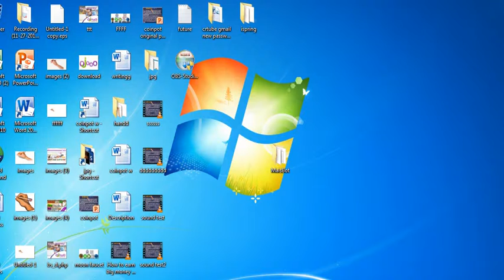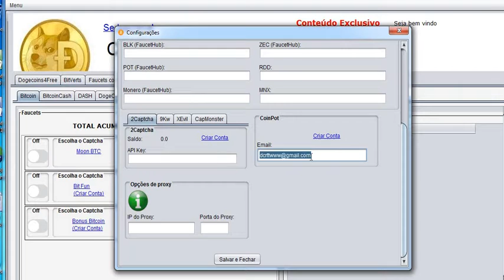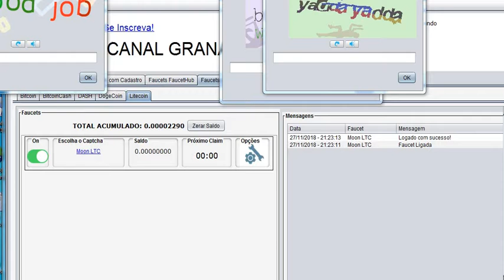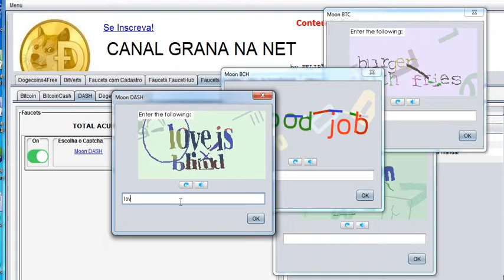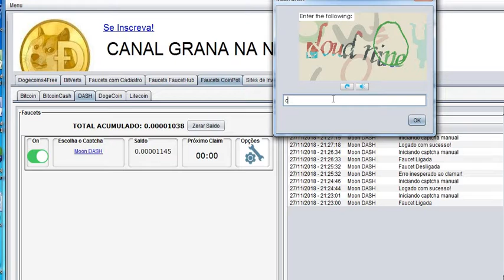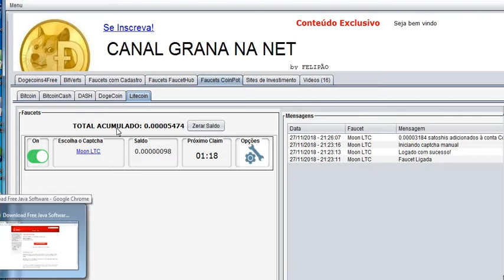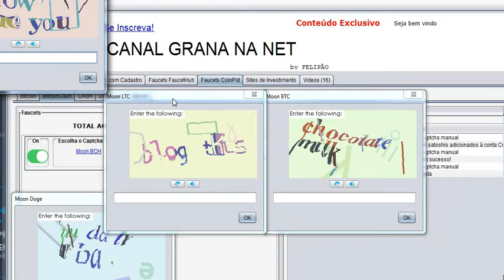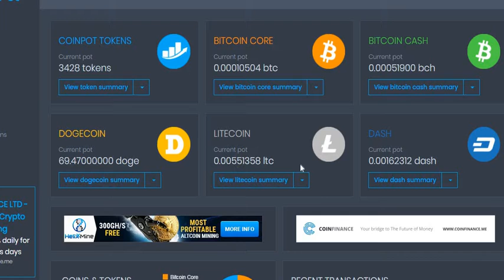How to earn $10 dollar free bitcoin very fast without any investment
e-money, internet money anybody don't know which is the best site to earn free money without any investment working 2-5 minute per day.today I am gong to show you like that site you can earn at least $10  free bitcoin per day working at home.this  site name is coinpot. coinpot is the cryptocurrency site and it is a micro wallet.About five faucet  i am talk  this video to get coin in to coinpot.what are the five faucet.five faucet is moon bitcoin,moon dogecoin,moon litecoin, moon dashcoin and mooncash coin.all this five faucet are families with coinpot. firstly you want to register in coinpot account giving your email and password.after you can check your mail and confirmed the register clicking confirmation mail sent from coinpot.first step is ok after this.secondly you remember when you sign up with above five faucet only you must give coinpot register email to these five faucet when sign up.now is register is complete.now see how to claim coin very fast and easy.

This video I am creating teach you how to claim doge coin,bitcoin,lite coin,dash coin,and bitcoin cash within very few minute very  fast & easily  to your coin pot account. I am use bot for this.This is a new version of bot  and  it name maisbot.You can claim faucet every time using this bot.To use this bot first  You want to  install java to your computer.because this bot run on java platform.Bot download link and all faucet link you can see in description.

according to my video you can claim coin  as fast.then you can collect more coin using this bot.this is the new version automated bot. to tell you something about coinpot recently introduce coinpot token and coinpot lottery to members.this is the big opportunities.because of when you claim coin once you get 3 token for your that claim.then you can collect more token every  faucet claim  and convert that token in to any coin such as doge coin ,bitcoin, lite coin etc. hence you can increase coin very fast.

how to withdraw coin
firstly sign in to your coinpot account and go to the dashboard.select what coin you want to withdraw.as a example   I select bitcoin.after select right side drop down menu in bitcoin core summary  and select withdraw bitcoin core. you can see new page open and have to select  which method  use to withdraw.you can withdraw to  bitcoin wallet address or online wallet or faucet microwallet you can select if your prefer.select the prefer method and give the wallet address to in withdrawal bitcoin core address area. enter the amount you want to withdraw or click the maximum to  withdraw all bitcoin core.after enter the coinpot password and  complete the human verification and withdrew.after this steps send the confirmation mail  from coin pot to your email. check the mail and click the confirmation mail send from coinpot.after click the confirmation mail your withdrawal in success.

how to convert the coin
this  procedure is same to withdraw process.firstly you want to select  the coin and click the right side drop down menu in coin summary.i select litecoin as a example. if you select convert  litecoin  according to  example and open the new page and select the coin if you want to convert  coin. under convert to section. as a example i take dogecoin
enter the amount or  click the maximum convert all litecoin to dogecoin. right side you can see which amount can get under amount you will receive according to conversion. enter the pass word and you can convert.
I am tell you little bit about coinpot token.you can multiply token and convert in to any coin. coinpot token convert procedure is  same above mention coin convert procedure.you can multiply token if you have  good strategy.

coinpot  lotery is introduce recently in to coinpot. you can buy more lottery. if you buy more lottery your wining chance increase.some time you win you get more token as your win.this is the very important to increase your coin amount.
In my first video you can see my withdrawal proof and all thing.